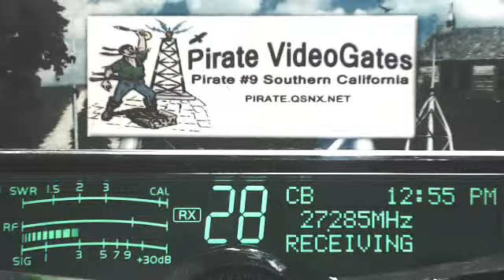PainKiller AL, 350 MS, Mouse 266 MN, 263 NC, RiverRat 606 TN, MoonShiner 502 FL, 289 IL